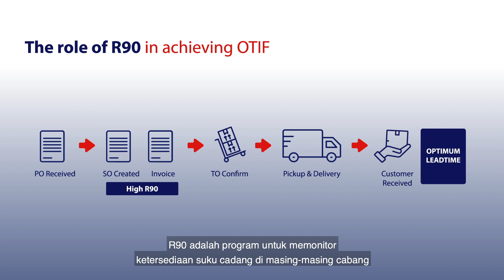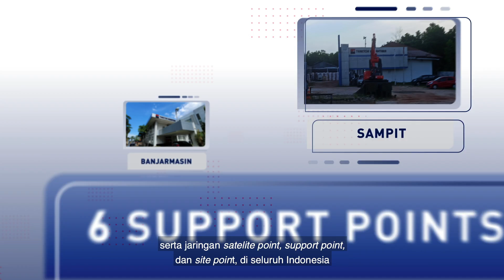Parts Program - Traktor Nusantara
Sebagai perusahaan distributor alat berat terlengkap dan fit to market di Indonesia, Traktor Nusantara berkomitmen untuk selalu memberikan kualitas produk yang berkualitas tinggi dan menjadi solusi bagi segala kebutuhan para customer.

Pada video ini, Traktor Nusantara ingin memberikan informasi mengenai layanan purna jual terbaiknya. Layanan purna jual yang disediakan Traktor Nusantara dilengkapi dengan jaminan ketersediaan suku cadang alat berat melalui program On Time In Full dan Readiness 90 yang dapat dinikmati oleh seluruh pelanggan kapanpun dan di manapun.

On Time In Full (OTIF) adalah sebuah program yang digunakan untuk mengukur ketepatan pengiriman suku cadang dari segi jumlah dan waktu sesuai kesepakatan dan kebutuhan customer. Sedangkan, Readiness 90 (R90) merupakan sebuah program untuk memonitor ketersediaan suku cadang di masing-masing cabang sehingga kebutuhan customer dapat dipenuhi oleh cabang tersebut dan/atau cabang sekitarnya secara cepat dan tepat.

Tunggu apalagi, Traknusian? Bila kalian ingin tau informasi lebih lengkap tentang program-program Service Traktor Nusantara, kalian bisa kunjungi link berikut
Bila kalian memiliki kebutuhan service produk bisa juga langsung menghubungi Traknus Contact Center di 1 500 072 atau Whatsapp di 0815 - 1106 – 1974.